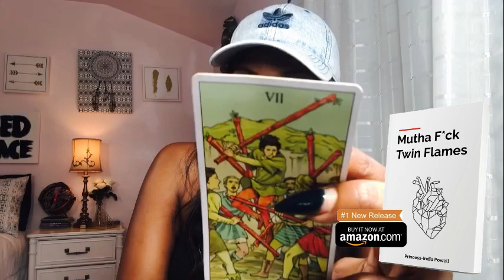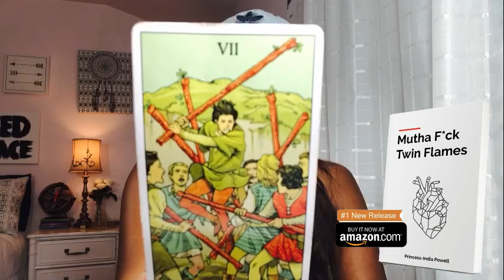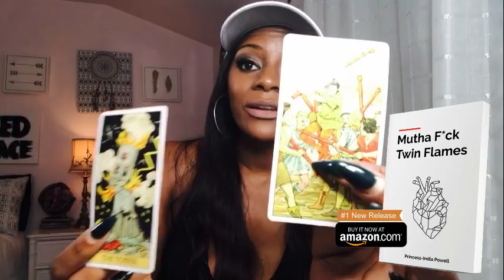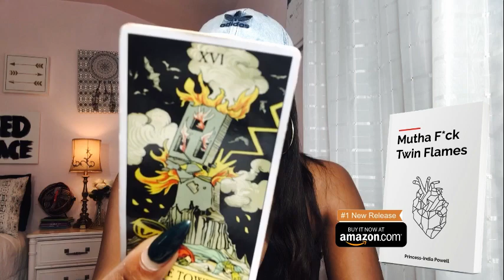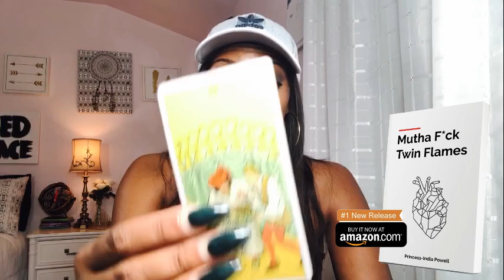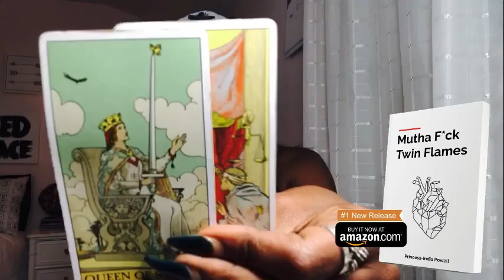SCORPIO X Bizarre Opportunity X August Mid-Month X General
The links below will get cha where you need to go!

If you’re inquiring about a reading…Book it here

Are you in a Twin Flame union?

Did it begin as a fairy tale connection, only to end up a nightmare marked by mixed messages, ghosting, and hot and cold behavior?

I got ya covered!
My latest book, Mutha F*ck Twin Flames, is now available on Amazon . Get your copy below

Thanks to Everyone that made this the #1 NewRelease in codependency on Amazon & The Official Book of MercuryRetrograde 🙌🏽

Did you check out the SheDoo Tarot Apple music playlist "issa Sign" yet?! Every song I get from my spiritual goon gang is on there! Listen now by clicking below!

so did you dig your reading? I hope i was able to offer you some insight and much desired guidance!